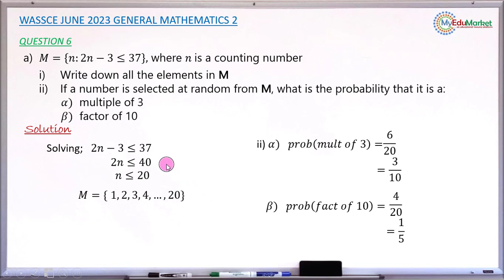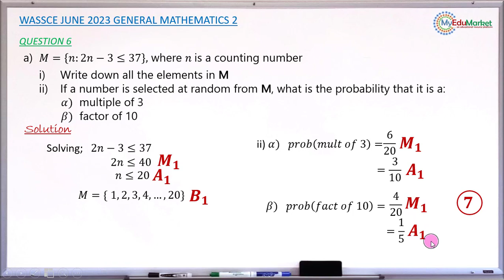WAEC 2023 Mathematics Essay Question 6(a) Solution | MyEduMarket MathsClass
In this video you learn the solution to Question 6(a), and also learn how marks were awarded at each stage of the solution as contained in the WAEC Marking scheme